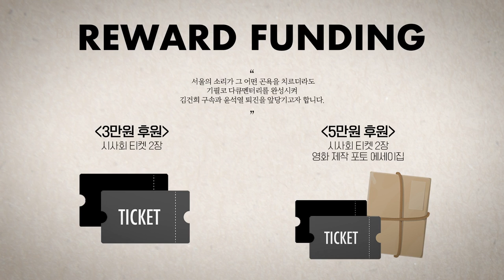이재경 박사, "경제사범 양성소 한국, 공공요금은 왜 구멍가게처럼 처리하나?"